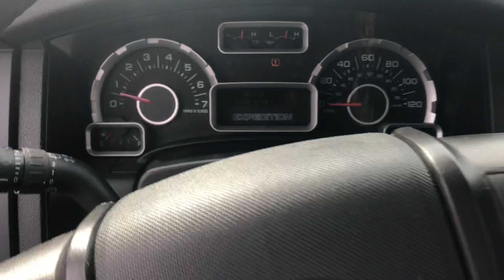2009 Ford Expedition XLT by Jamaica Perry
145k Miles 5.4L V8